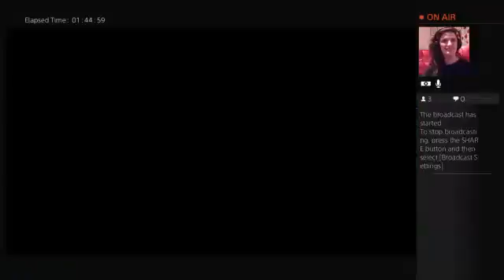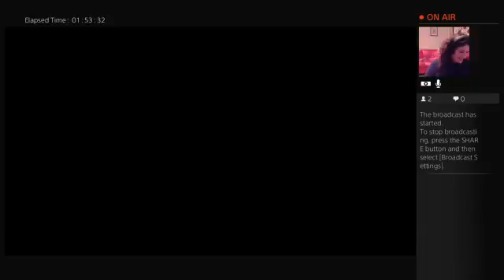Ratchet and Clank Let's Play #7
I FLY A SHIP! I get those nostalgic goosebumps as I get stuck into Ratchet and Clank for the PS4.